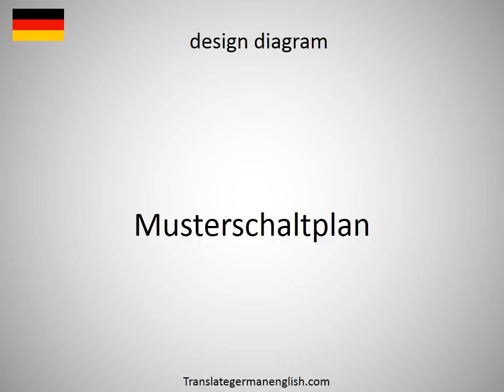How to say design depth of precipitation in German?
How to say design depth of precipitation in German? Learn the pronounciation design depth of precipitation! How to Pronounce design depth of precipitation. Expand your vocabulary, learn German words. Practice German online. Use this free pronunciation guide to practice words at a time. Learn German for free. Thank you for viewing, please like or subscribe! hoe om te sê, si të thuash, እንዴት እንደሚናገር, wie sagt man, comment dire, come dire, como dizer, как сказать, nasıl denir, cómo decir, 怎么说, πώς να το πω, hoe zeg je.